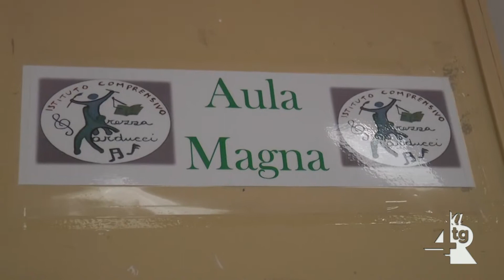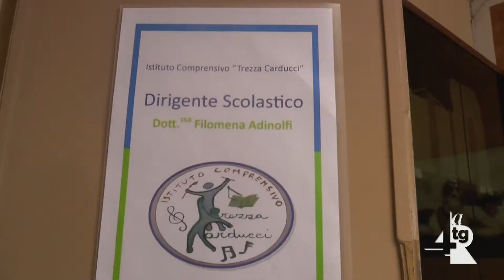Controllo biometrico nelle scuole, la protesta dei dirigenti